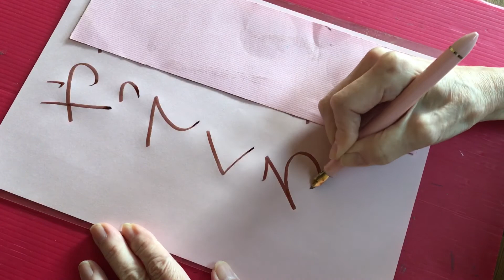ゑびす文字で「動けば運はやってくる」ゲッターズ飯田の言葉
今日の一言はゲッターズ飯田の言葉

『動けば運はやってくる」

昨日ベストセラーの草薙龍瞬の『反応しない練習』を読んだ。

凹んだり、あ、これは勝手に心が反応したな、というときは外に出て歩くと良い、とありました。

頭の中の感覚を放っておくために、体の感覚、特に歩く時は左右の足を、動かしていることに集中。

ただひたすら歩く、外の景色や空を、見上げるだけで心のお掃除ができますよ、とありました。

今日は切手の発売日、傘さして郵便局まて歩いて行こう！

私は雨の日の空気が好きなの。土の匂いとか。

何かを素敵なものを見れるかもしれない！

動けは運がやってくる。なんとなく先に良いことがありそうですね！

大きな字を書く！

マス目なんか気にしないで書く。

大きな字は誤魔化しが効かない。

でも紙いっぱいに大きく丁寧に
書けたらスゴク気持ちいい。

自分の良いところはより強調して

脳が喜ぶことを

ちょっとだけ意識して伸び伸び書く。

万年筆が好きです。万年筆の音も好き。インクも好きです。

えびす顔文字で脳のクセを変えていく書き方です。

万年筆 万年筆の音 インク 開運 えびす顔 文字 手紙 開運 えびす顔文字#魔法の手紙#筆跡診断#手書きツイート#ふでD Eまんねん#名言#名言シリーズゲッターズ飯田#草薙龍瞬